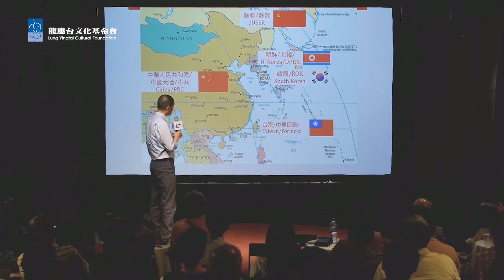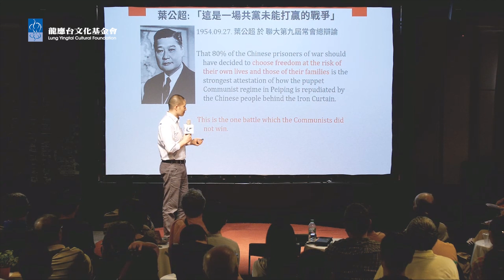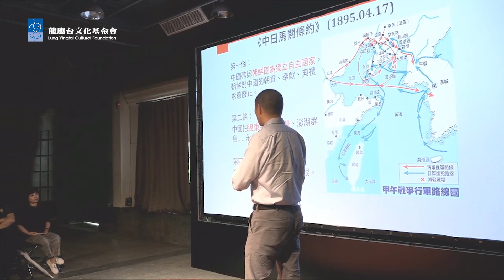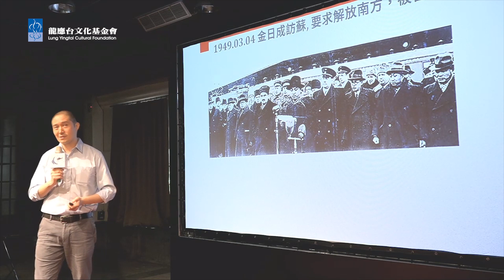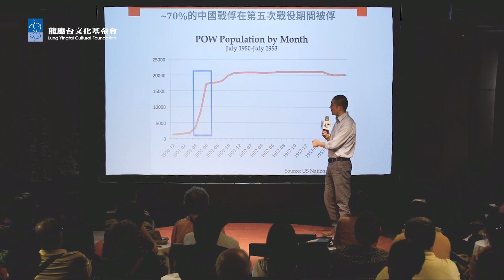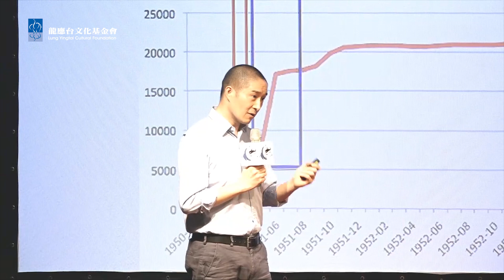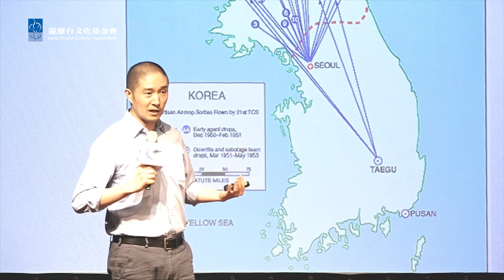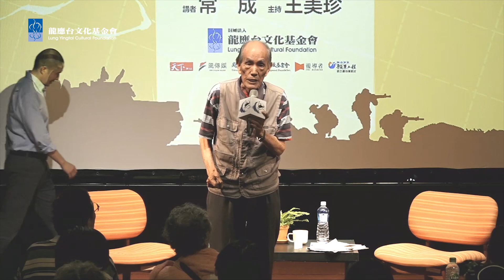【思沙龍】你所不知道的韓戰_20180915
2018年，金正恩突然站上世界舞台. 1950年韓戰爆發，扭轉了台灣的命運; 台灣也改變了韓戰進程。1953年停戰後，14,000「反共義士」來到台灣，7,000戰俘回到大陸。 七十年後，韓戰已成為「被遺忘的戰爭」，但朝鮮半島仍舊劍拔弩張……

講    者：常   成  香港科技大學副教授
主    持：王美珍 「50+」新媒體總監

2018第三季戰爭離我們有多遠？ 中國戰俘 你所不知道的韓戰 台灣戰俘待遇 常成 志願遣返 情報工作 戰俘營 戰俘特務嫌疑 王美珍 美國政府決策 老兵 解密時刻:志願軍戰俘